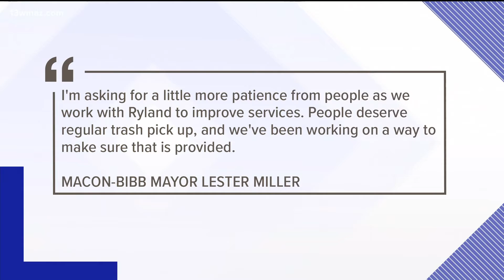Bibb County selects new company to handle trash pickup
The commission selected Ryland Environmental to collect residential trash, recycling, yard waste, and bulk items beginning January 1, 2022.

13WMAZ News is the #1 station for news and weather in the Central Georgia area, serving people in Dublin, Macon, Milledgeville and Warner Robins.